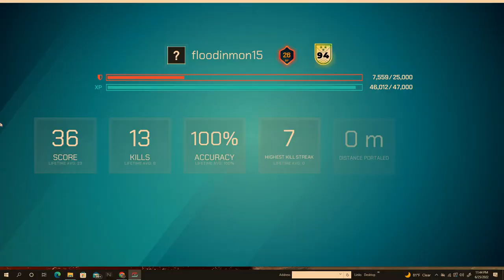Let's Play Splitgate Let's Play Splitgate Part 4 - Flying Splitball - Oasis - Impact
Hey guys, how's it going? In today's episode, we continue the match of Flying Splitball in Oasis.  Oasis is one of my favourite maps in this game. It's really Open and always has a lotta potential for sniping.  But, there are some closed in areas of the map as well.  Making Flying Splitball a pretty fun game overall on this Map.  :D  Enjoy guys!

END OF FIRST RECORDING SESSION

I really like how much Splitgate is more or less a Fusion of Halo and Portal. I couldn't have found it at a better time!  It's a really fun game, and I think you guys will enjoy this New Let's Play! I've really always like the story and the characters behind Halo. But, for a while there was a drought were no news of Halo was on the horizon for me. Luckily, I ran into a streamer who happened to be playing this, and it looked like so much fun, so I decided, why not? It was even better that it was and still is free! I've never really done this type of content, so feel free to let me know how u guys feel about the new LP and what u think of FPS shooter games in general.

Also, if there IS a Story Mode in the future look forward to that. Hopefully, there will be because I think I would enjoy doing it Blind.

Splitgate

Developer(s)
1047 Games
Publisher(s)
1047 Games
Engine
Unreal Engine 4
Platform(s)
PC, Xbox, PlayStation
Release date(s)

Genre(s)
Online multiplayer first person shooter
Rating(s)
IGN: 7.1/10 - Steam: 9/10
Splitgate is an online multiplayer first-person shooter game developed and published by 1047 Games. The game was originally released in a pre beta state for free on May 24th, 2019, for Microsoft Windows, with its beta released on July 13th, 2021. On July 27th, 2021, Splitgate expanded its platforms to Xbox One, Xbox Series X, PlayStation 4 and PlayStation 5, with the cross-play feature available for all platforms.

It will come out of its beta state and release fully in Late August 2021, after the original plan
for a July 27th release was delayed as a surge of players meant the servers needed upgrades.

As of August 2021, the game consistently hits 50,000 active players on Steam daily, at peak times.

Gameplay

Splitgate's base mechanics are similar to those of Halo 3's multiplayer mode, with no classes and no perks, setting it apart from many other popular FPS video-games. The game's unique core mechanic is the ability to spawn Portals onto Portal Walls. These gateways can be used strategically to outsmart and outplay the player's opponents by flanking them from behind, navigating to a better position for combat or to quickly flee from a dangerous position. Splitgate uses standard FPS controls, which allows people who have gameplay knowledge in other FPS games to easily learn how to play Splitgate. The skill cap is unlimited.

“ The developers of Splitgate describe themselves as “passionate fans of Halo”, and it’s easy
to see the influence. Guns... are uninspired analogues to weapons that have appeared in the Halo series. „
~ IGN

Development
Splitgate began as a Stanford University school partner project between Ian Proulx and Nicholas
Bagamian. The pair came up with the idea to "put portals into a first-person shooter", and once they both graduated, they continued to work on their project until it was a proper video game playable by the general public. Bagamian also turned down a full-time job offer from Amazon to pursue development work on their game, convinced by Proulx that the game would be a big success.

The 1047 Games company was named after the pair's dorm room, which was numbered 1047.
They hired multiple skilled programmers, designers and artists to assist them on the game, eventually adding up to make a 25 person development team. The entire team was working large amounts of hours to get the game polished during the week before launch, especially Bagamian who apparently stayed up for 62 hours straight just to work on what would become Splitgate: Arena Warfare.

Splitgate: Arena Warfare was initially meant to be launched at an earlier date, but one member of theteam had tested the game resulting in a program crash, therefore the team delayed the release to fix these issues and finally released the game on Friday, May 24th, 2019.